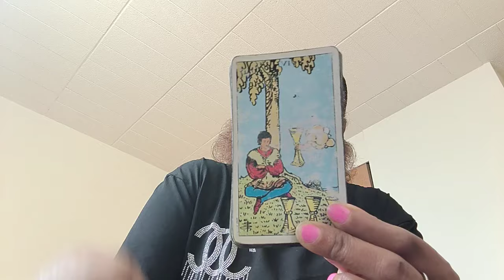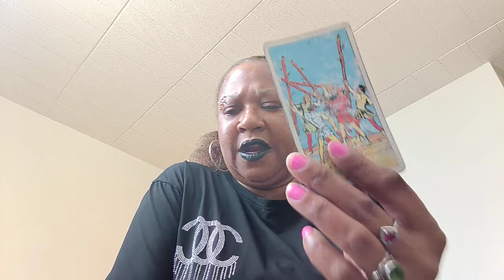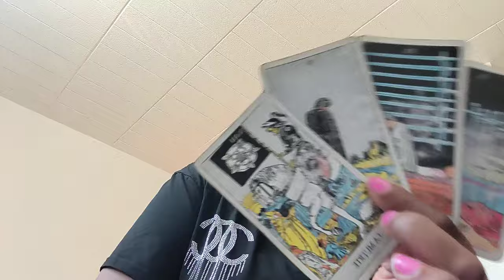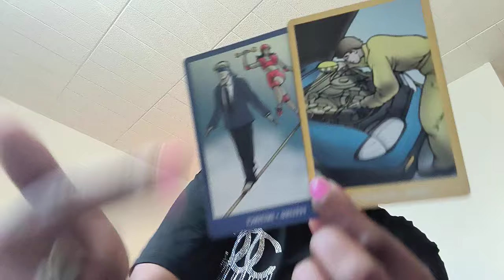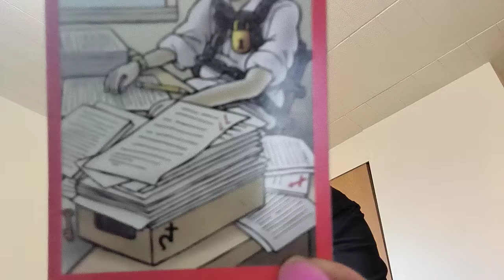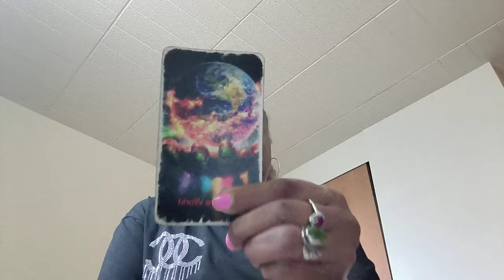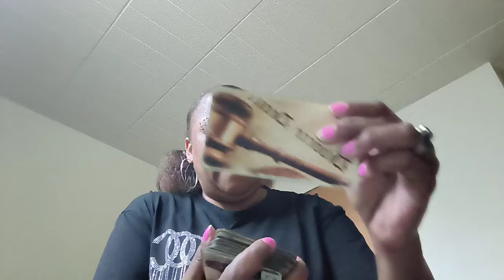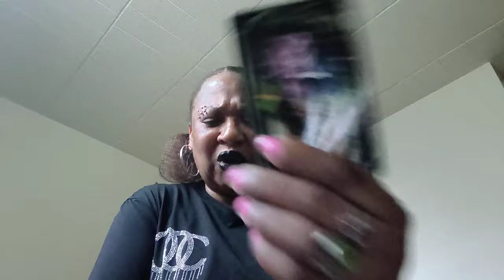9/2/24 ⭐ ♑🐐Is Tired of Hearing about This. Did U know This addict was Competing with you? Heavy 👀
Capricorn is sick of all these people/ person. Your not competing with a drug user. And you're not taking this person back. You had enough and just want them to move on and leave you alone. He/She is coming in with lies. No he / she didn't leave these people alone and no they still gonna deal with this karmic. Needs money for drugs.